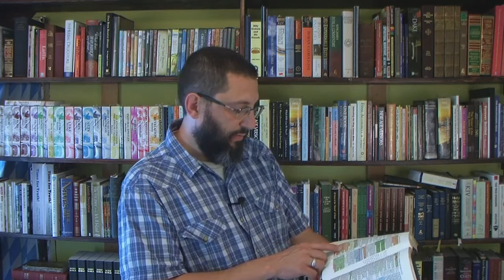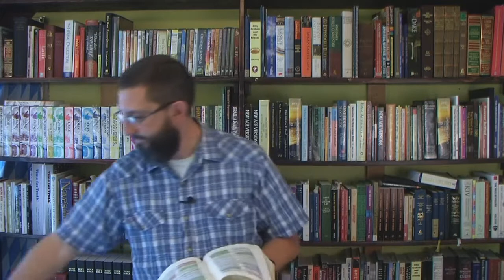Lust vs Love